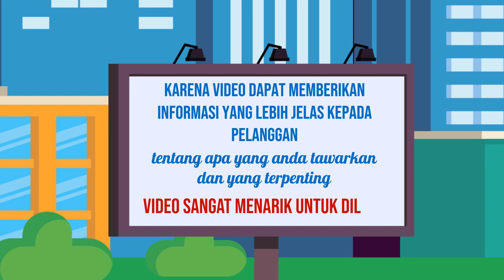Layanan Produksi Video Iklan yang Responsif di Kota Bima Nusa Tenggara Barat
Jasa Edit Video Promosi / Layanan Produksi Video Iklan yang Responsif di Kota Bima Nusa Tenggara Barat atau

Daftar Isi
00:00 - Cara Edit Video Iklan dokter mata, dokter mobil kelapa gading, dokter mata jakarta selatan
00:10 - Contoh Iklan Promosi dokter neurologi anak, dokter nefrologi, dokter nenden, dokter naturopati
00:30 - Contoh Video Promosi dokter ortopedi, dokter obgyn,
00:40 - Contoh Konten Branding dokter obgyn, dokter onkologi
00:50 - Resep Makanan dokter spesialis anak, dokter spesialis kulit, dokter spesialis anak, dokter spesialis kulit